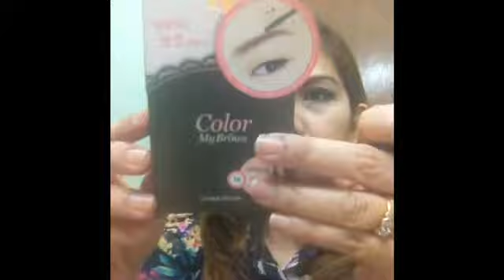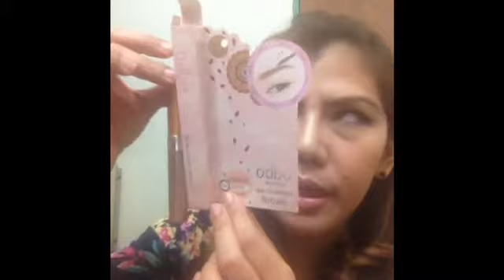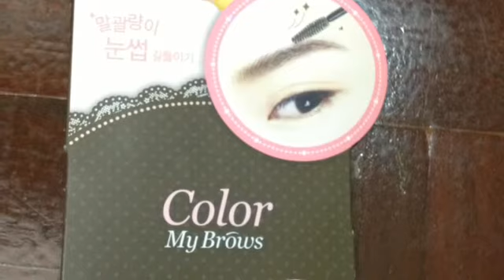Review eyebrows (รวมมิตรมาสคาร่าคิ้ว)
สวัสดีค่ะวันนี้มารีวิวมาสคาร่าปัดคิ้วที่ซื้อมาในเวลาใกล้ๆกัน
เพราะซื้อผิดสีมั่ง ใช้แล้วไม่โอเคมั่ง ไหนๆก็มีหลายตัวเลยมาทำรีวิให้สาวๆได้ดูกันนะคะ
มีทั้ง ของ มิสทีน/ Kate /etude
lifefroad / adbo

ขอบคุณที่ชมจนจบค่ะ